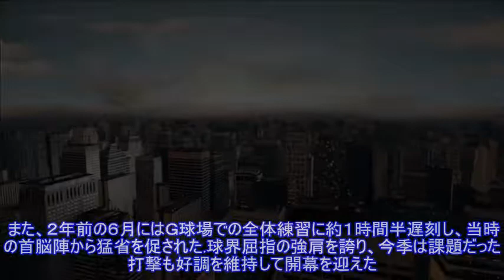巨人・小林が人身事故で〝免停〟 誠意ある対応もチーム内の立場は…Top News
,巨人・小林が人身事故で〝免停〟　誠意ある対応もチーム内の立場は…Top,巨人・小林が人身事故で〝免停〟　誠意ある対応もチーム内の立場は…Top
巨人・小林が人身事故で〝免停〟 誠意ある対応もチーム内の立場は…Top News 写真拡大 巨人・小林が都内で乗用車を運転中に自転車と衝突し、３０代男性にケガを負わせていたことが分かった。男性が軽傷だったのは不幸中の幸いだが、実力を持ちながら毎年のように繰り返される「不注意」とあって、正捕手候補から一転、降格しかねない状況になりつつある。 １日に小林が運転する車が世田谷区